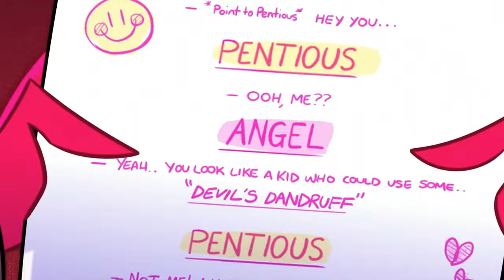VOX Vs. ALASTOR - Hazbin Hotel (S1 Ep2)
you can watch episode fully on YouTube for free the rest is on prime video!